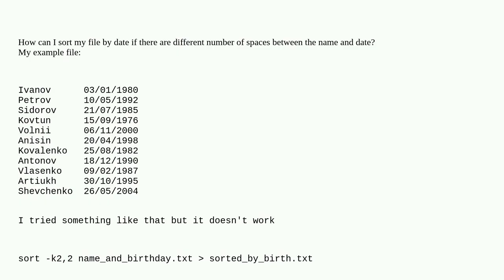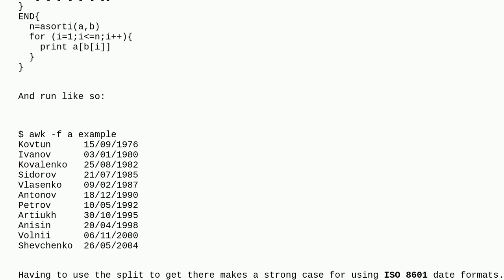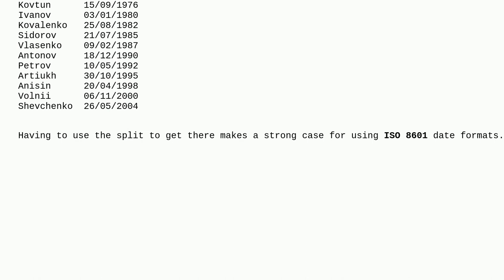How can I sort my file by date if there are different number of spaces between the name and date?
A special thanks goes out to the awesome community

  bash sorting linux